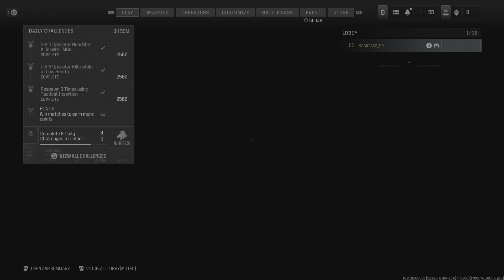Call of Duty: Modern Warfare 3: SAVAGE FAMAS & KATT-AMR SNIPER RIFLE COMBINATION VICTORY